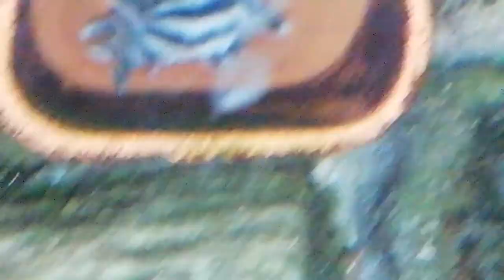Hypancistrus zebra, nettoyage du bac ! Un petit au comportement inattendu !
Une vidéo, les mains dans l'eau, ou je procède au nettoyage du bac, j'en ai profité pour filmer l'aquarium en vue du dessus... par contre j'étais surveillé.